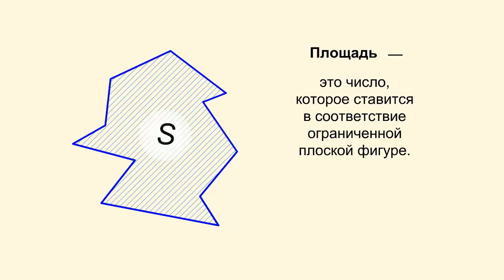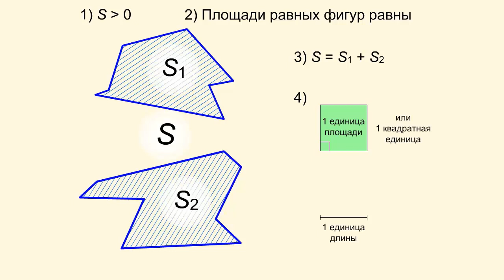Свойства площадей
Свойства площадей. Геометрия 9 класс

Площадь — это число, которое ставится в соответствие ограни­ченной плоской фигуре. Причем это число обладает следующими свойствами.
1. Площадь фигуры является неотрицательным числом.
2. Площади равных фигур равны.
3. Если фигура разделена на две части, то площадь всей фигуры равна сумме площадей образовавшихся частей.
4. За единицу измерения площади принимается площадь квадрата со стороной, равной 1 единице длины.